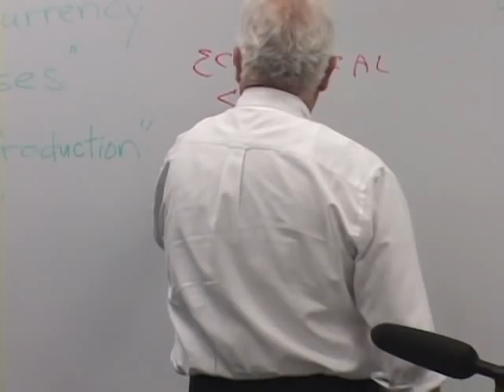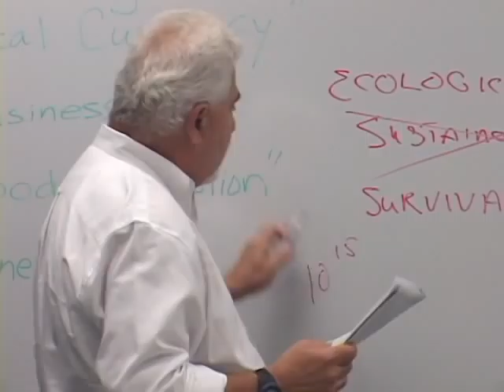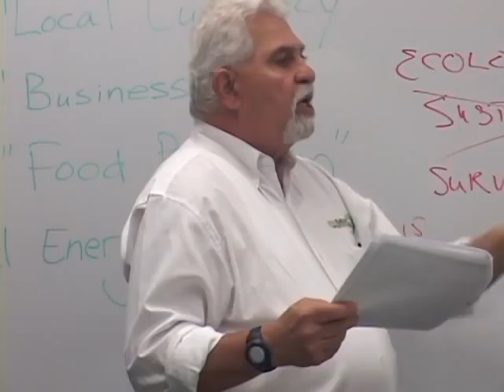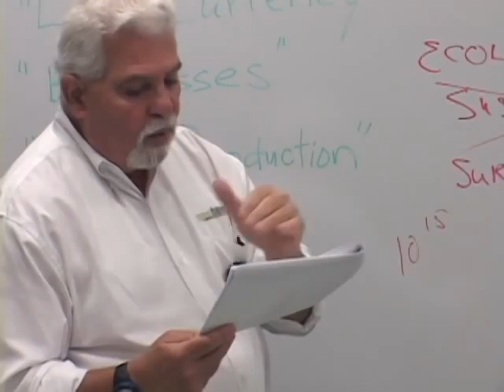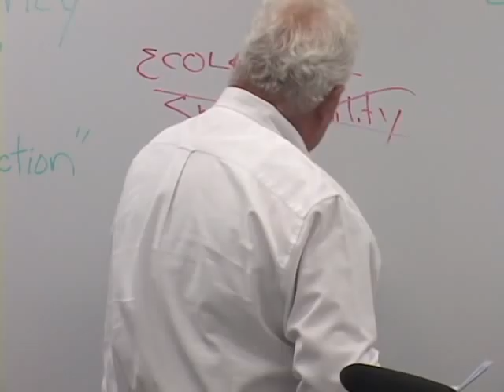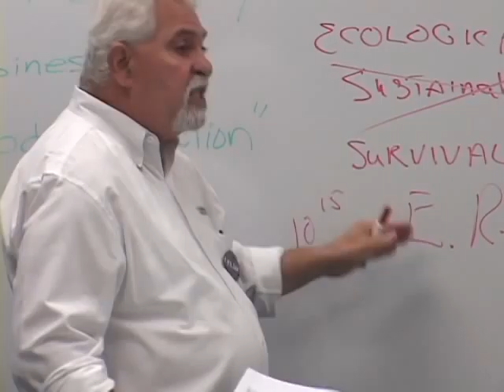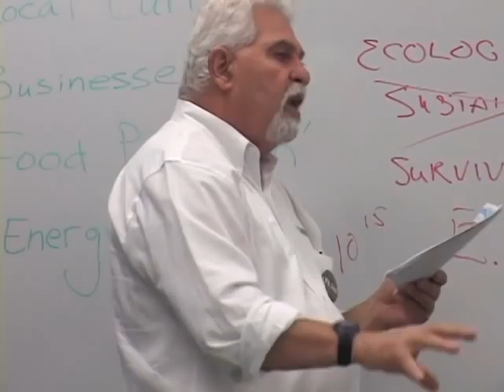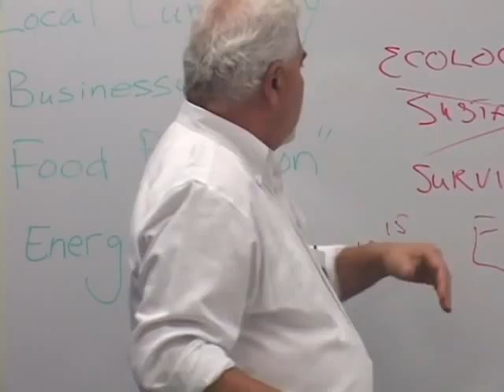Rex Energy Talk Pt 1